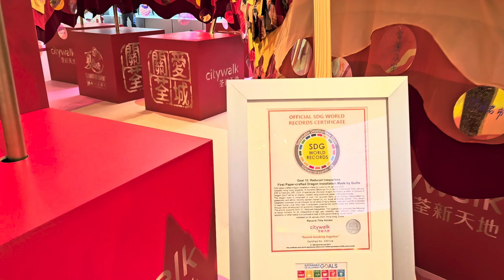荃新天地新春「百家祝福‧關愛荃城」 (1) - 2024年02月02日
錄影日期:2024年02月02日
錄影器材:Samsung Galaxy S23+ 5G
剪輯軟件:iMovie (Apple macOS)
影片解像度:1920x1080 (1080p,Full High Definition)
影片長度:2分6秒